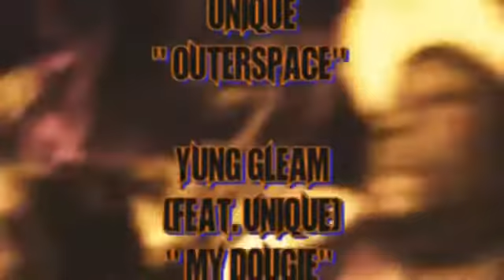THE OFFICIAL SUMMER MELTDOWN 2010 @ CLOUD 9